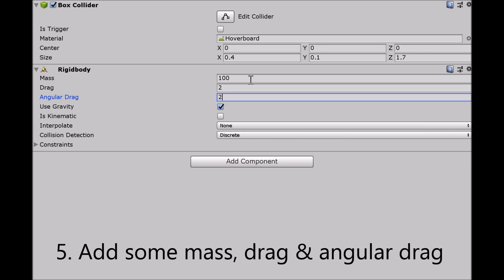Unity hoverboard in 10 steps (short tutorial)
I tried to explain how to make a hoverboard in Unity in 10 steps. For the physics material 'friction combine' setting, instead of 'minimum' you need to use multiply to make it frictionless.